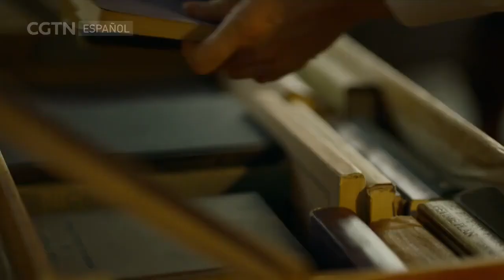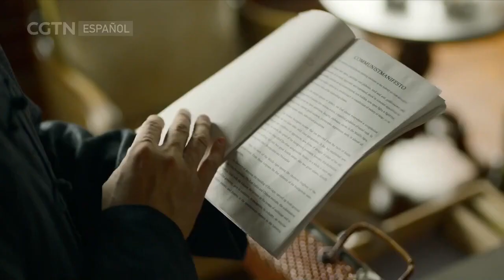¡La Revolución China! Hablada en Español Americano Bienvenides a ver esta serie 😎 Episodio 41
Bienvenides a ver esta serie que nos conectara sobre los inicios de la revolución china durante la República y llegando a la República Popular China.